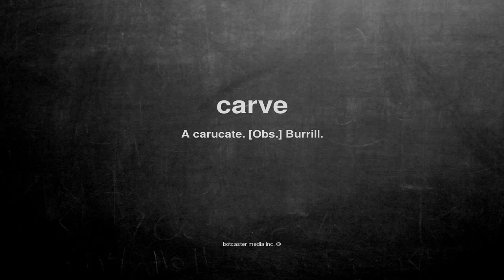What does carve mean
What does carve mean in English?